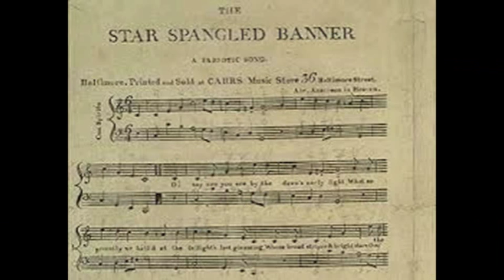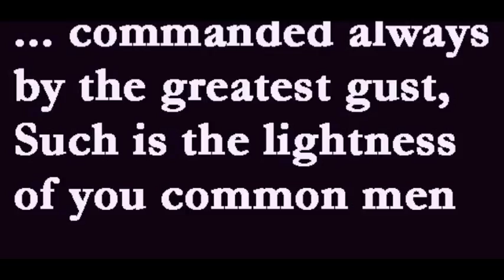HS S01E02 - Napoleon's Escape from Waterloo, Part 2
This is the second episode of Napoleon's flight after the defeat at Waterloo on June 18, 1815. We follow his travel from a remote country town in Northern France up to Paris where he takes shelter in the castle beonging to his ex-wide Josephine de Beauharneais. Maybe the Paris government will re-instate him and ask him to continue the fight against the European Allied Forces, that are at the door of Paris. But this is not to be and here, in the castle of Malmaison, Napoleon and company decide to escape to the United States, which it was not to be.